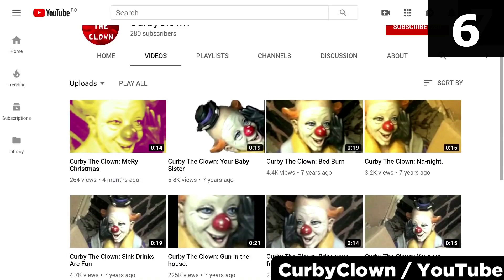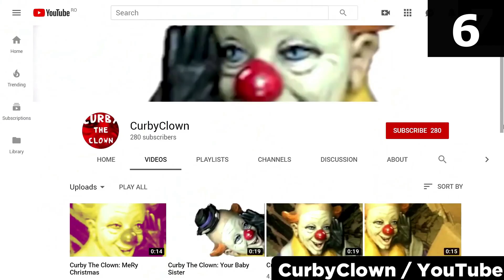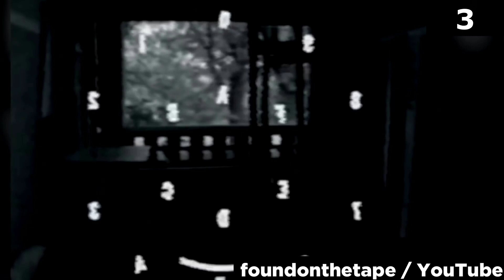Filmari Stranii Care au Terifiat Oamenii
Dacă dorești poti susține financiar acest canal cu o donație !

Va recomand si aceste videoclipuri